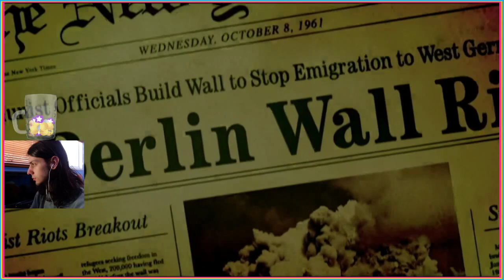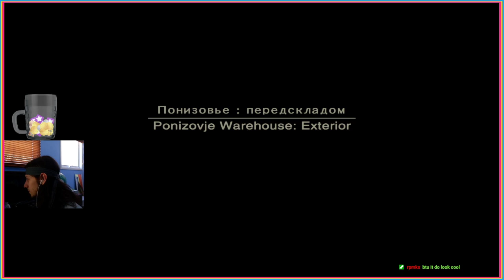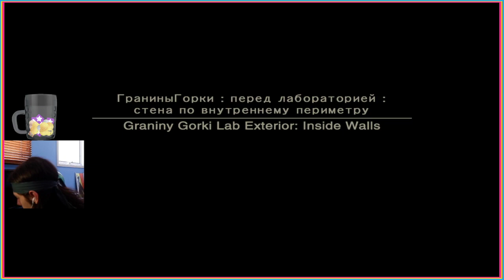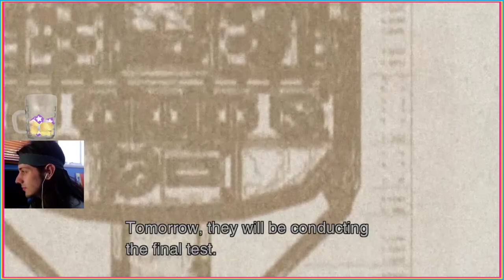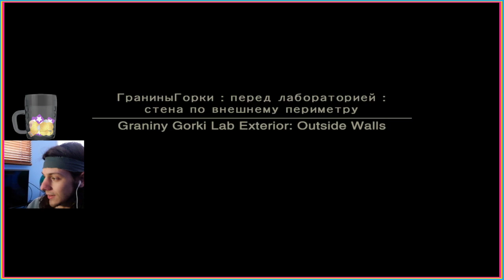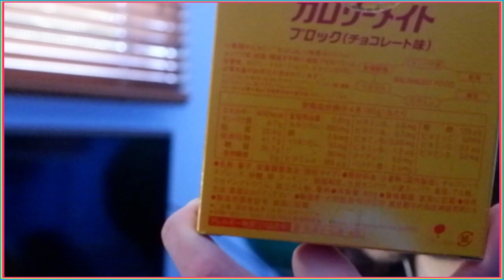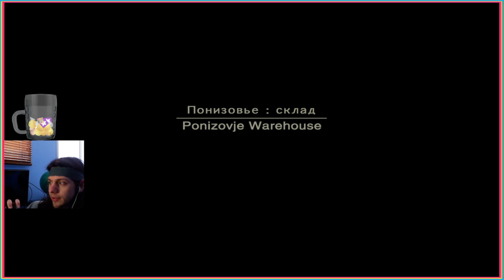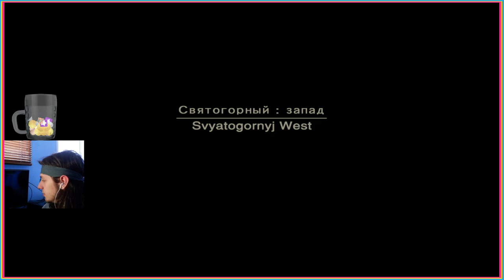METAL GEAR MARATHON - SNAKE EATER BABEYYYYYY PART 3 MIC DIED WE TRY AGAIN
Part 3 of Papa Yosh playing Metal Gear Solid 3: Snake Eater on his totally legit PS3/Xbox 360